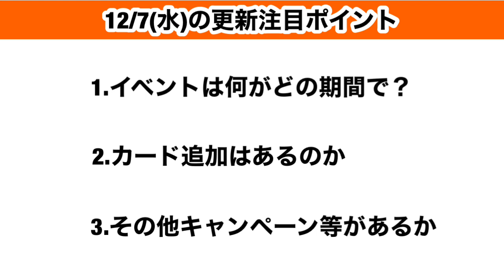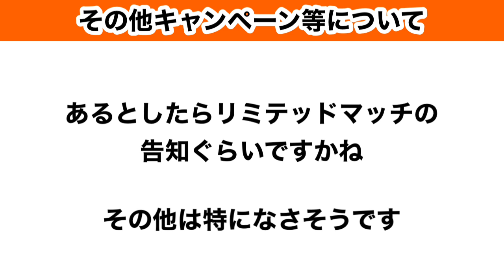【Jクラ】#651 12/7(水)の更新予想と注目ポイントはこれだ！！明日の更新次第で12月のスケジュール丸わかりの可能性も…！大事な更新です！jリーグクラブチャンピオンシップ